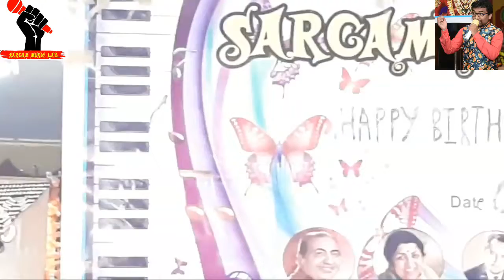Mera Dil Bhi Kitna Pagal Hai !! Sargam Music Labs !! 27th Birthday Of Saket Jain !! 2020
Sargam Music Labs presenting a beautiful song on the occasion of 27th Birthday of Saket Jain.